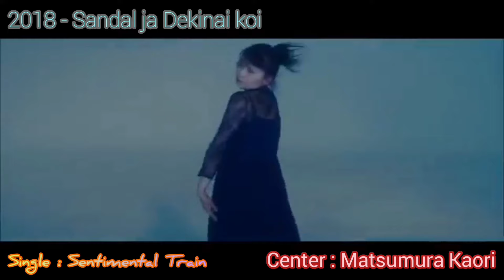AKB48 - Undergirls (2009 - 2018)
AKB48 All Undergirls song (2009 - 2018)
รวมเพลงยูนิตอันเดอร์เกิร์ลของวง AKB48 ตั้งแต่ยุคทองของวงถึงช่วงล่าสุด